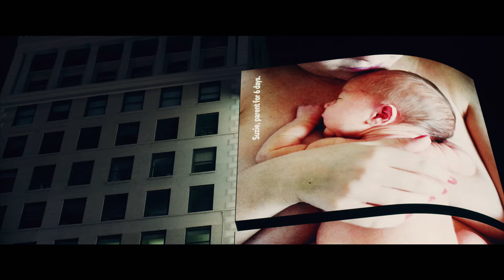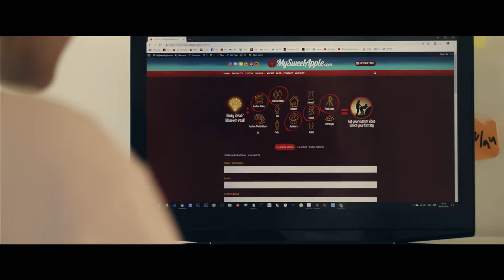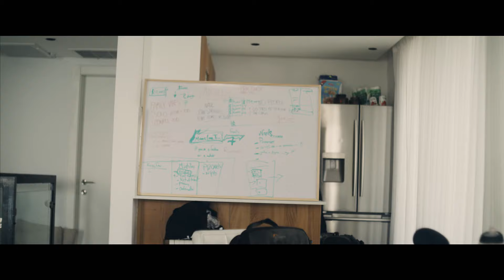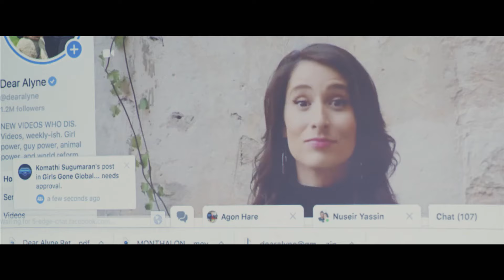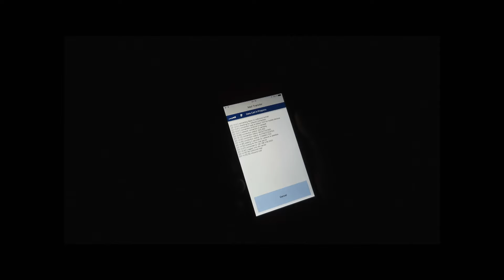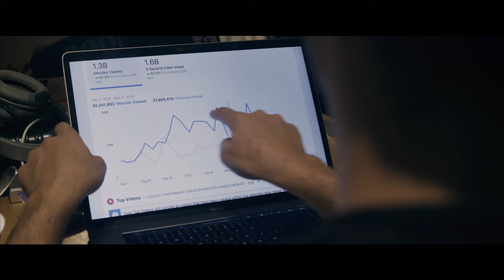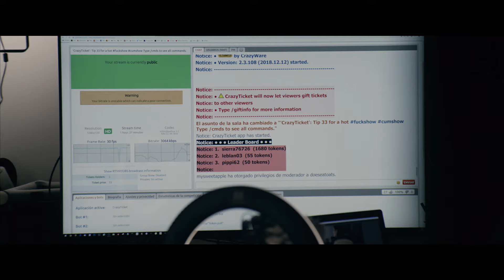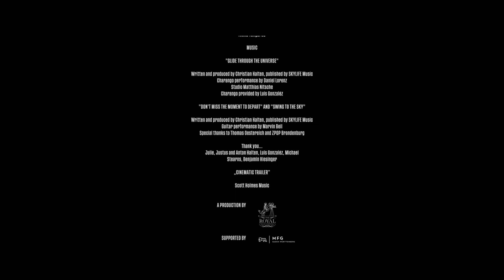Illusion of Perfection: Days in the life of full-time Influencers & Digital Nomads | Roamers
"The problem is: I never had a bad life. So I’m more concerned about how to make life go from good to great, from good to amazing, from good to freakin’ fantastic.“ - Nuseir Yassin, 21Mio. Follower

In a society in which all basic needs have long since been satisfied, a utopia becomes the life goal of an entire generation: absolute freedom and independence. Get out of the hamster wheel of the eternally same. No more annoying jobs, no "what's it all for?", no more living between traffic jams, bad weather and always saving yourself in the weekend. Instead, a self-determined life as a citizen of the world. The motto: get the best out of every day - and still earn a decent living. The so-called digital revolution and cheap flights make it possible. And so impressions of this "freakin' fantastic life" flood the feeds of Instagram & Co - and make it difficult for their normal mortal followers to find a justification for the apparently mediocre life they lead.

Chapters
▷ 0:00:00 - Intro
▷ 0:03:17 - Cartagena, Spain - Jonna Kilian-Vostell
▷ 0:07:16 - Dakar, Senegal
▷ 0:11:13 - Barcelona, Spain - Kim & Paolo / My Sweet Apple
▷ 0:14:42 - Nuseir Yassin / Nas Daily & Alyne Tamir
▷ 0:20:00 - Jonna Kilian-Vostell
▷ 0:22:00 - Naples, Italy - Kim & Paolo / My Sweet Apple
▷ 0:27:03 - Dakar, Senegal
▷ 0:31:16 - Tel Aviv, Israel - Nuseir Yassin / Nas Daily
▷ 0:35:46 - Jonna Kilian-Vostell
▷ 0:38:17 - Bali, Indonesia
▷ 0:46:49 - Jonna Kilian-Vostell
▷ 0:54:00 - Naples, Italy - Kim & Paolo / My Sweet Apple
▷ 0:56:44 - Niaga, Senegal
▷ 1:03:12 - Vico Equense, Italy - Kim & Paolo / My Sweet Apple
▷ 1:05:55 - Jonna Kilian-Vostell
▷ 1:06:46 - Tel Aviv, Israel - Nuseir Yassin / Nas Daily
▷ 1:13:14 - Jonna Kilian-Vostell
▷ 1:19:15 - Kim & Paolo / My Sweet Apple
▷ 1:22:51 - Nuseir Yassin / Nas Daily
▷ 1:28:50 - Jonna Kilian-Vostell
▷ 1:30:10 - Dakar, Senegal
▷ 1:31:03 - Kim & Paolo / My Sweet Apple
▷ 1:32:55 - Credits

ROAMERS accompanies different characters on their way through the countries and social media feeds of this world: From the celebrated video blogger from Palestine who quit his lucrative job at PayPal in favor of as much life experience as possible, to the former young top manager who gave up her business in Switzerland and her marriage for the adventure of a round-the-world trip, to the Argentinean couple who use their computer science skills acquired at IBM to distribute self-produced porn videos online "on demand" and thus finance their trip around the world. As digital nomads who become the creators of their impressive life stories on their own initiative, they are all sounding out the boundaries of a new era: between personal freedom and the dependence on algorithms and wifi, between self-fulfillment and self exploitation - in search of meaning and support in a world that offers ever more possibilities and yet also seems increasingly fragmented.

Original title - Roamers - Follow your Likes
A film by Lena Leonhardt

Documentaries about people and cultures from around the globe: wocomoHUMANITY offers high-quality content which is produced by leading production companies.

Wocomo HUMANITY is part of the Wocomo channel network by NIKITA VENTURES. Wocomo - wonderful content in motion.